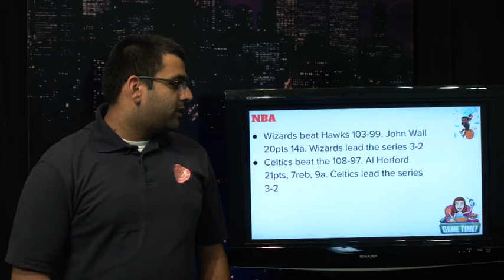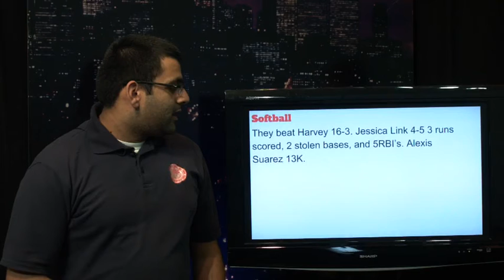Kennedy Catholic High School